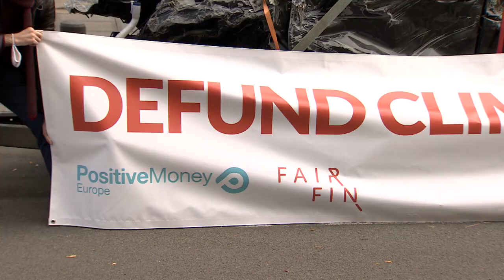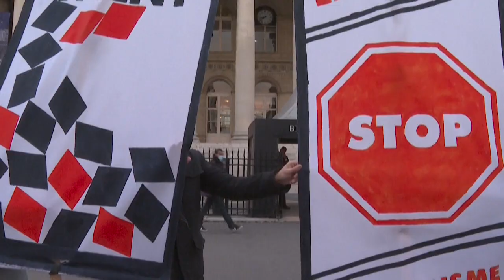Immer wieder freitags: Greta & Co. demonstrieren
Es kam unter anderem in London, Brüssel und Paris zu Kundgebungen für eine veränderte Umwelt- und Klimapolitik.